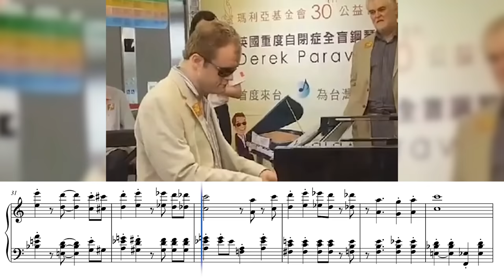when you gotta season the music🧂